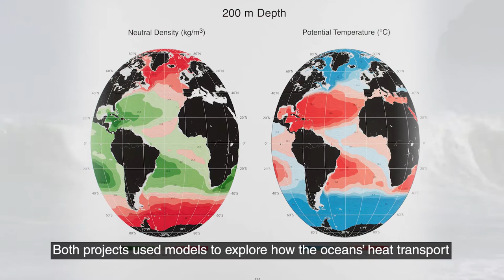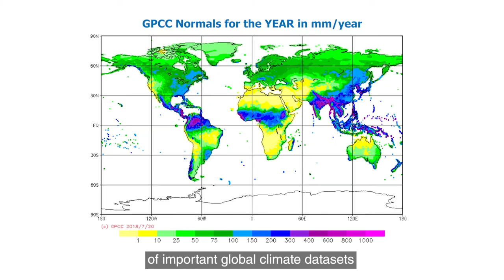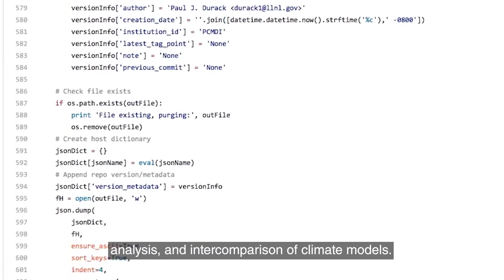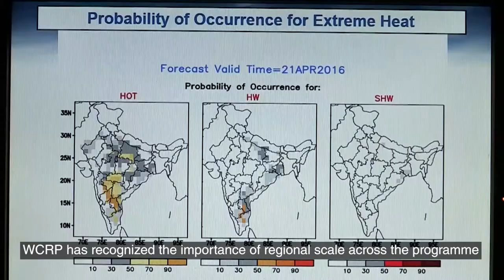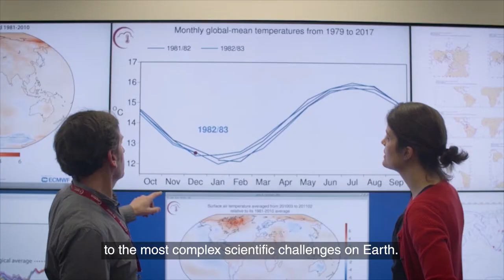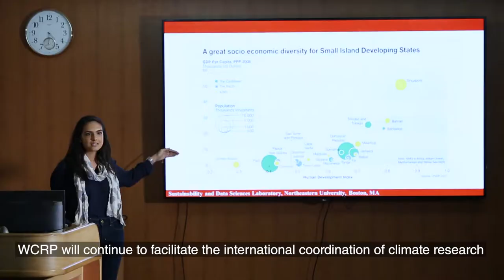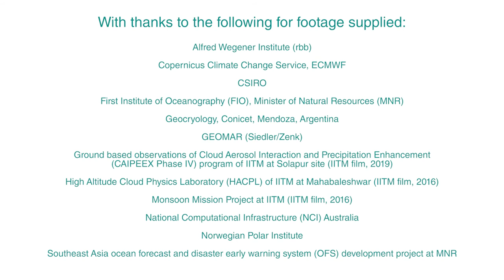World Climate Research Programme: 40 Years of International Climate Science (with English subtitles)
The World Climate Research Programme (WCRP) is celebrating 40 years of international climate science in 2020. To mark this milestone, a special WCRP Climate Science Week was held as part of the American Geophysical Union (AGU) Fall Meeting in San Francisco, in December 2019. This film was made as part of that event to show the contributions that WCRP has made to international climate science in the past, as well as today, and its plans for the future.